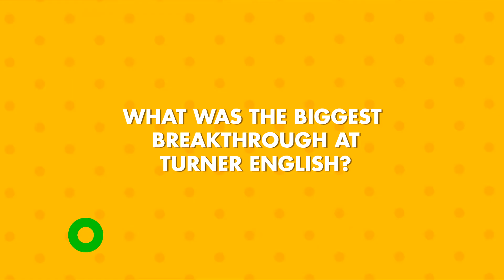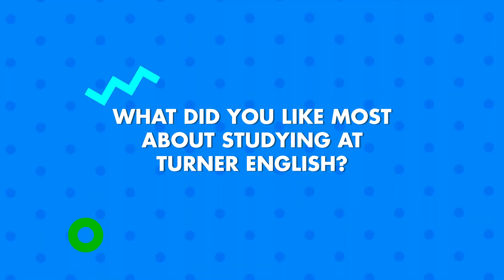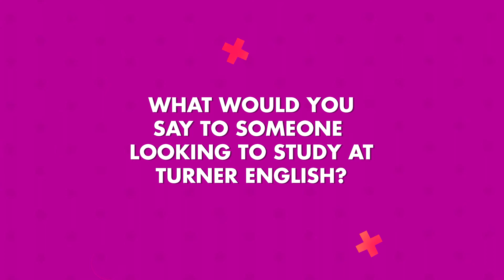Students' Success Stories (Phụ đề tiếng Việt) - Turner English